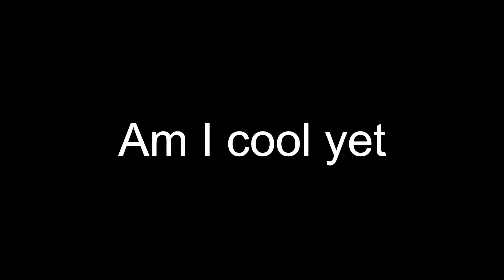Frontflips.avi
I am so good at this game.

Music, in order:
-You probably guessed that to be Darude- Sandstorm.
-You probably guessed that to be Shaccaron Maccaron.